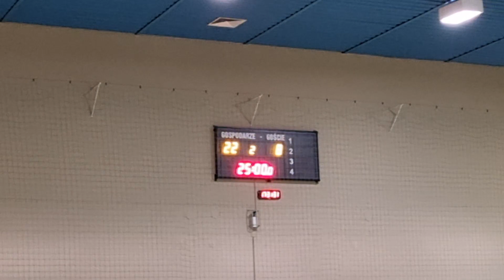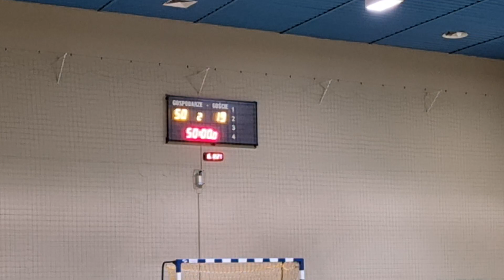Legnica - Dzierżoniów Runda rewanżowa